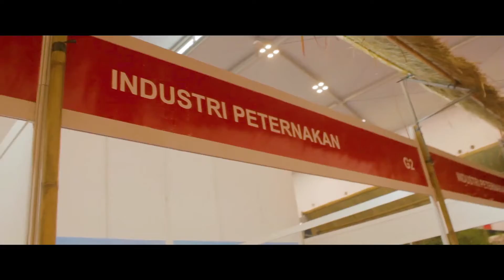SAPI NYASAR...!!! (Main ke Pameran Ekonomi Gotong-Royong) di ICE BSD